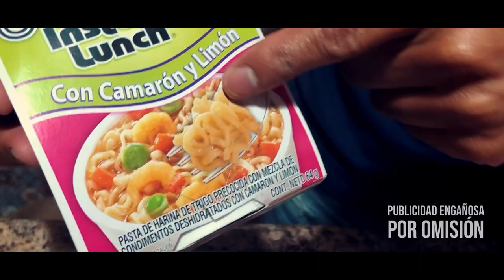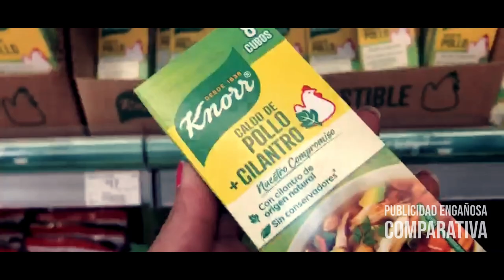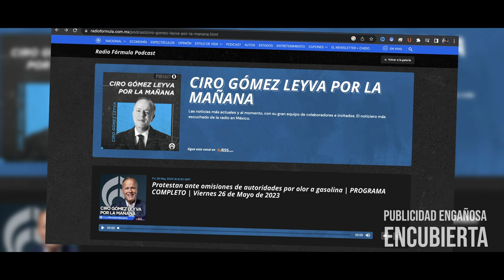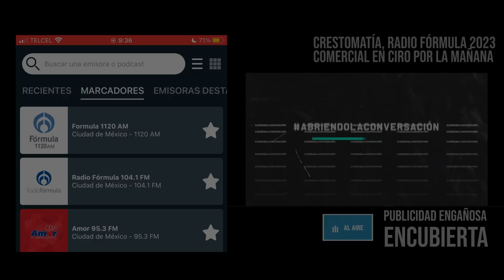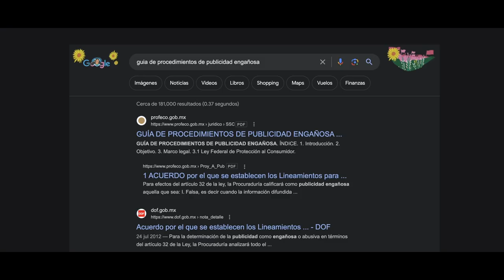PROFECO Articulo 32 ¿Qué es la PUBLICIDAD ENGAÑOSA? 7 tipos de Publicidad Engañosa en México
🔥Estos son los 7 tipos de publicidad engañosa que la Ley Federal de Protección al Consumidor toma en cuenta. PROFECO 🔴

00:00 Publicidad Engañosa
01:27 1. Publicidad Engañosa por Acción
02:12 2. Publicidad Engañosa por Omisión
02:38 Pregunta 1: ¿Qué hacer para No producir Publicidad Engañosa?
03:51 Ley Federal de Protección al Consumidor (Artículo 32)
05:31 3. Publicidad Comparativa Engañosa
06:02 4. Publicidad Denigratoria
06:30 Pregunta 2: ¿Qué tipo de sanciones hay para quienes incurren en la Publicidad Engañosa?
07:25 5. Publicidad Parásita o Adhesiva
07:46 6. Publicidad Engañosa Encubierta
08:13 Pregunta 3: Como comunicólogos, ¿cuál es la responsabilidad frente al mensaje que emitimos?
09:12 7. Publicidad Engañosa Exagerada
09:37 Guía de procedimientos de Publicidad Engañosa (PROFECO)